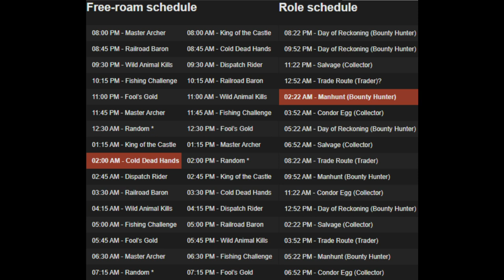Daily Challenges Free Roam Event Schedule Madam Nazar Egret Rescue Someone in Need Locations RDR2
Red Dead Online Daily Challenges "List and Locations" for Sunday, April 5, 2020 (4/5/20).

Red Dead 2Daily Challenge videos uploaded daily!